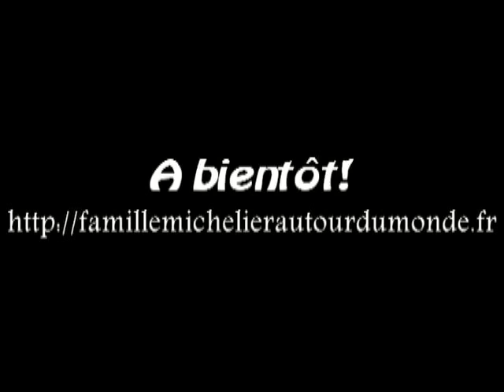Les Chiens de Baikal